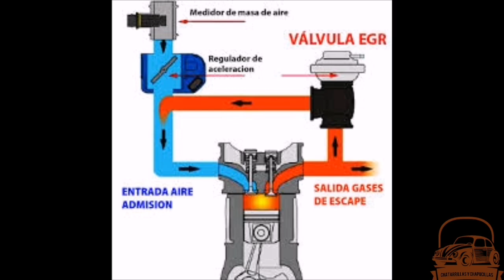👍👌LIMPIAR válvula EGR de JAGUAR Xtype 2200d👏👏😁😁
Proceso de desmontaje y limpieza.
Válvula EGR Jaguar Xtype